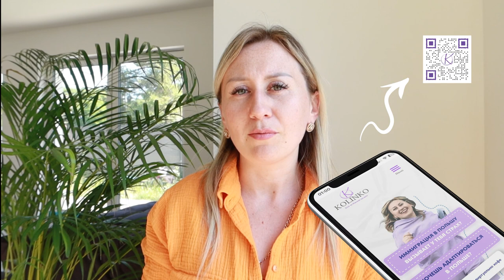КОНЕЦ УГРОЗЫ ЭПИДЕМИИ. СТАТУС UKR В ПОЛЬШЕ. НОВЫЕ ЗАКОНЫ 2023 ГОДА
Конец угрозы эпидемии наступит 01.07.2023 года, больше, чем 3 года мы жили в Польше на продленных картах, визах, разрешений на работу и не только. Это давала иностранцам поехать в свою страну и вернуться назад в Польшу без необходимости делать новую визу.

С 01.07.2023 всё изменится и многим иностранцам нужно будет задуматься о своем легальном не только нахождении, но и работе в Польше.

Что такое статус UKR?
Это документ, подтверждающий оформление временной защиты в Польше, для граждан Украины, а также их супругов, которые въехали на территорию Польши с 24.02.22 с любой страны, но на момент начала войны были в Украине. Легальное пребывание продлено до 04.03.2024

WITH LOVE,
OLGA KOLINKO